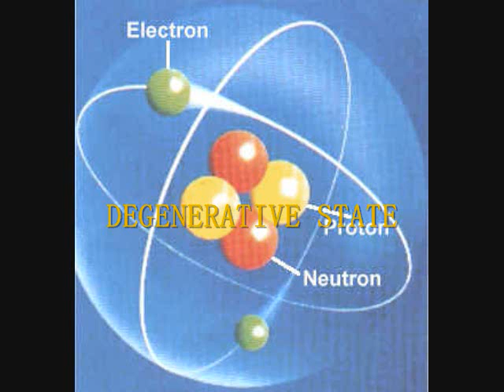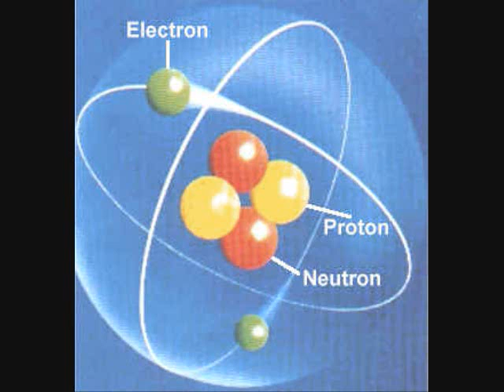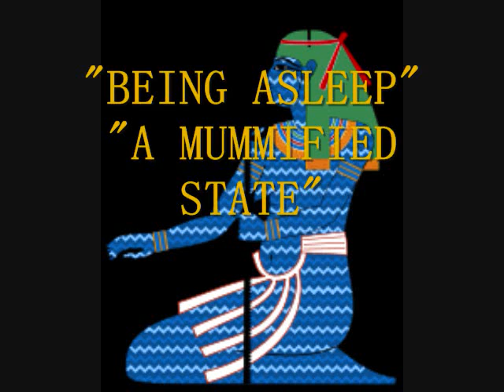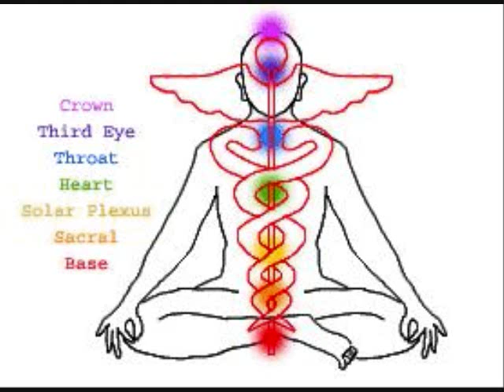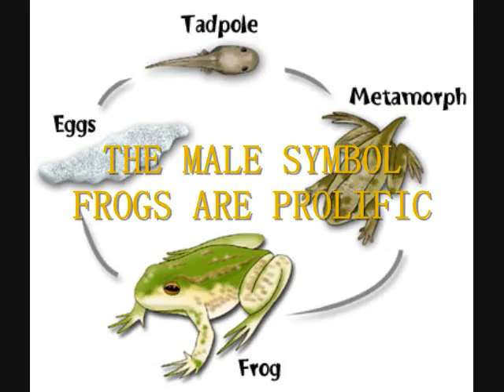THE PRE DAWN NETERU FULL LECTURE - Tjeti Faheem Judah-EL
Tjeti Faheem Judah-EL explains the Pre-Dawn Neteru - Kemetic Mysteries